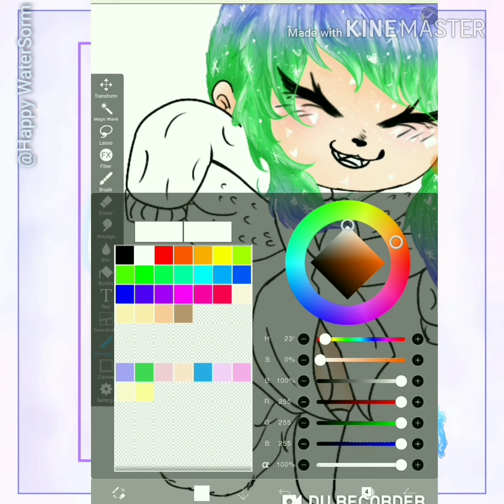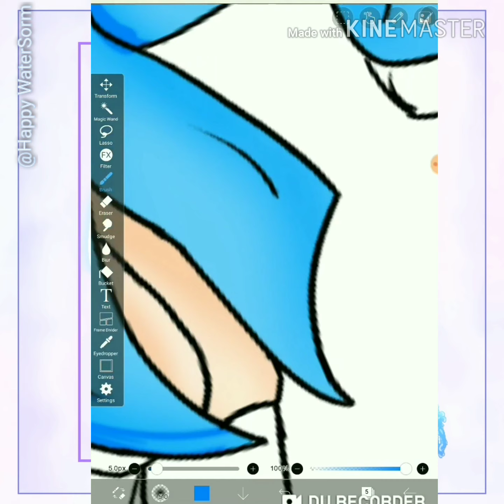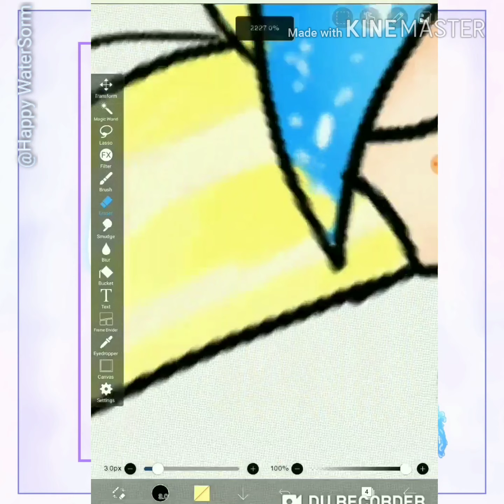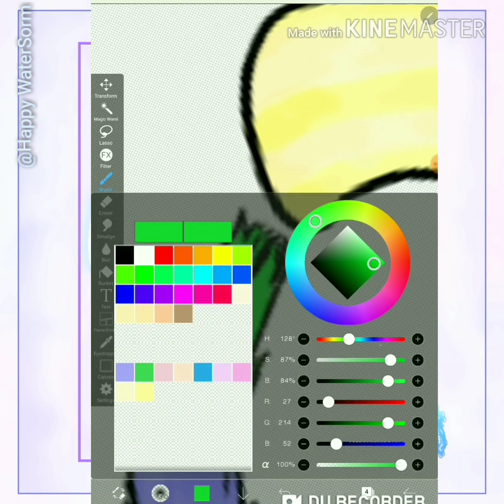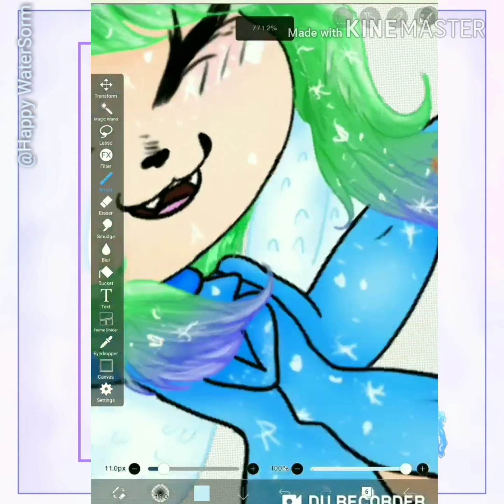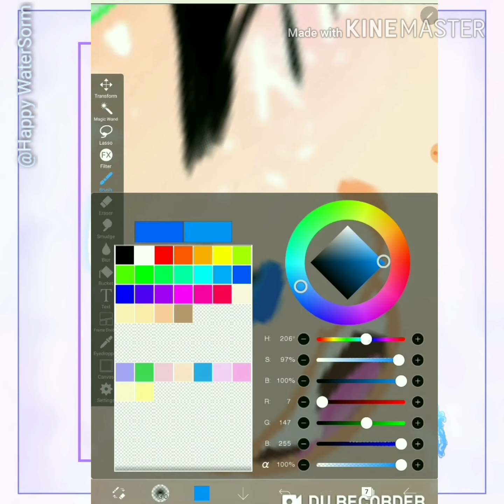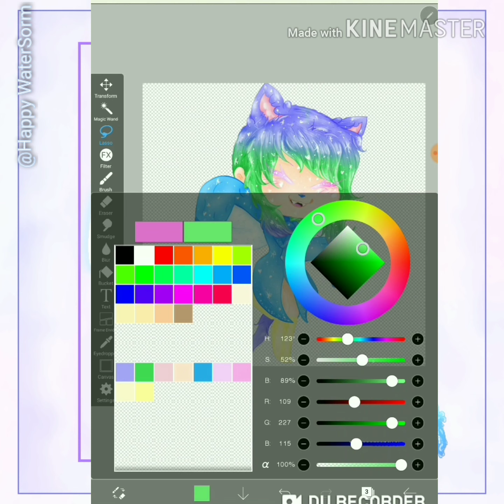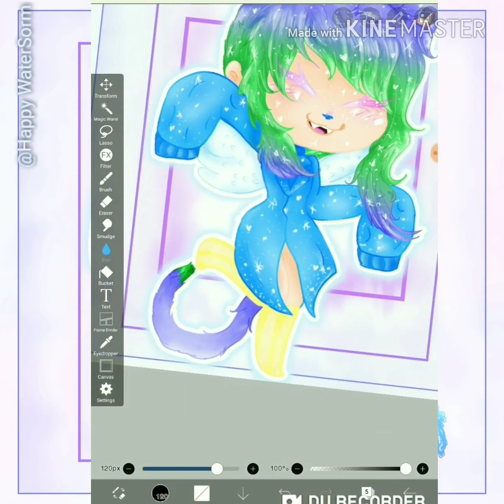Gacha Edit Speedpaint - Alexin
Hey guys!! Back with another video! So, recently I got a new drawing tablet!! So I tested it out by drawing a gacha edit!!!
(Sorry that it started after the lineart and hair was done.  I didn't think about doing a speedpaint till I was done with those things! Also, sorry about the watermarks as well!!;; )
The music titles are in the video! ((Made a new outro too y'all. :') ))